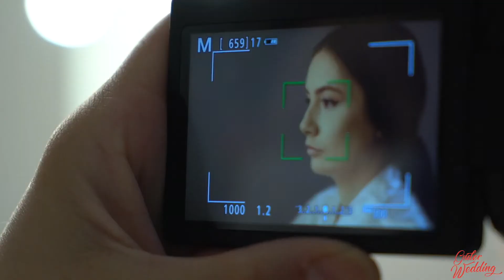Nurdan & Talha | DÜĞÜN ÖYKÜSÜ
Nurdan & Talha çiftimizin en mutlu günlerinden oluşturduğumuz Düğün Öyküsü konseptli çekimi sizlerle!

hashtags;